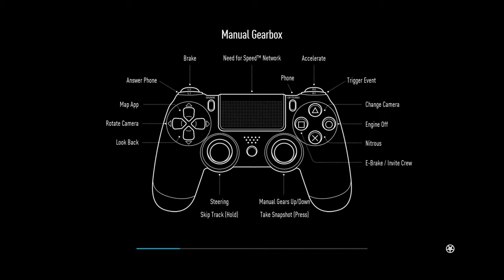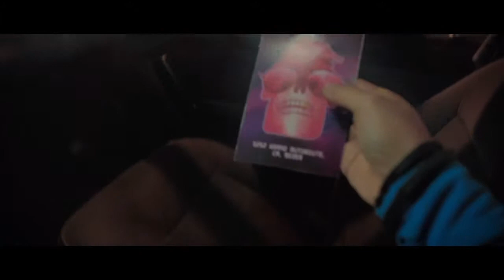Need for speed part 1 (this is gonna be fun)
I hate the steering rrreee